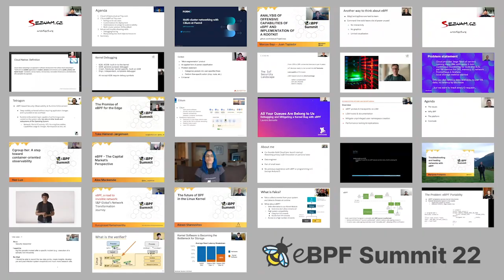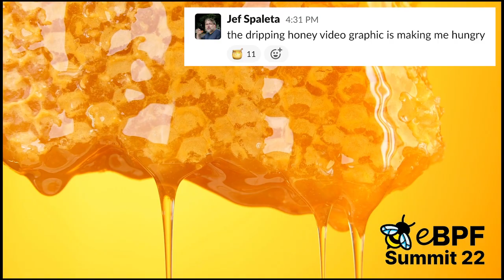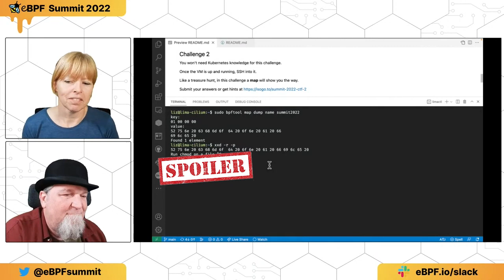eBPF Summit 2022 - Highlights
How much fun was eBPF Summit 2022?! So many insightful and engaging keynotes, sessions and lightning talks, an amazing Capture The Flag, and great chat with folks from across our global community.

Whether you are just starting to learn about eBPF, you're looking for further material or you're a seasoned contributor to major eBPF projects, the eBPF & Cilium Community is here to support you. Join the community on Slack 24/7 for help with, and discussions about eBPF and Cilium

Cilium is an open source software for providing, securing and observing network connectivity between container workloads - cloud native, and fueled by the revolutionary Kernel technology eBPF.

eBPF is a revolutionary technology with origins in the Linux kernel that can run sandboxed programs in an operating system kernel. It is used to safely and efficiently extend the capabilities of the kernel without requiring to change kernel source code or load kernel modules.